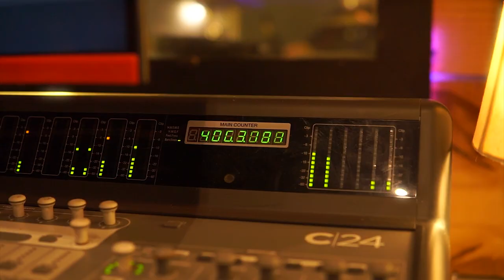Clipe Bota G3 - Álvaro Neto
Play no vídeo e ouça meu novo som, na voz do meu amigo @alvaronetooficial

Te desafio a ouvir essa música e ficar parado, desde já, te garanto que é impossível! Ela vai se tornar o seu hit preferido em 3, 2…..

Bota G3!💙